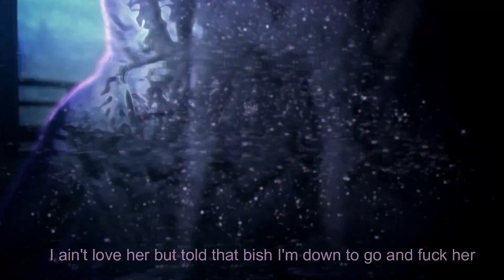Witchouse 40k-ZIKA (Lyrics)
Good luck keeping up with the lyrics,
BTW one sentence of the lyrics i just could not find on the internet so i added question marks around it as its most likely incorrect.